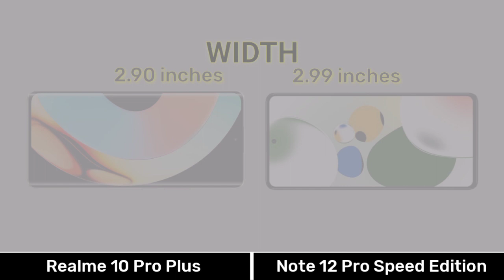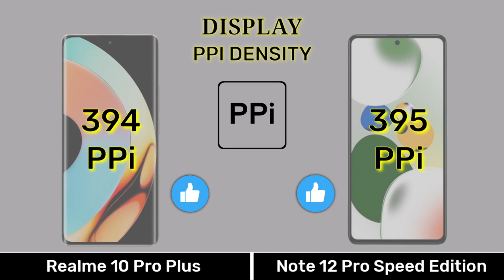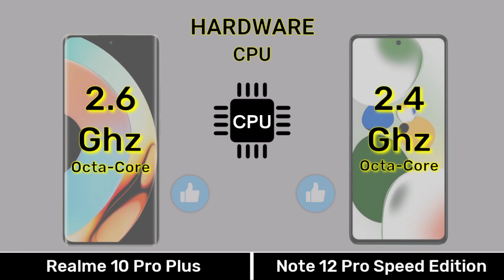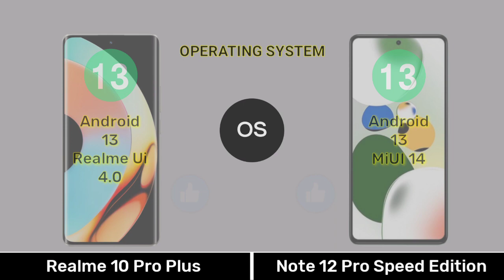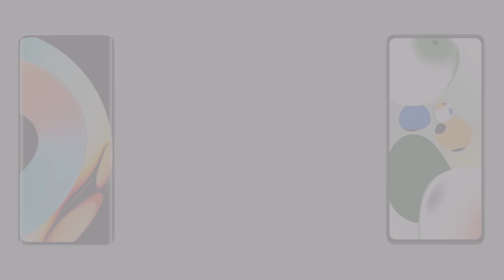Realme 10 Pro Plus Vs Redmi Note 12 Pro Speed Edition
0:00 Introduction
0:04 Dimension
0:34 Display
1:15 Camera
2:01 Selfie
2:08 Hardware
3:36 Main Features
4:07 Price
4:21 Results
4:35 End Screen

Music 🎶 Name
1️⃣Crock Pot
2️⃣Liquid Time